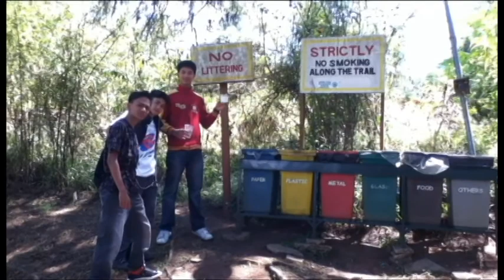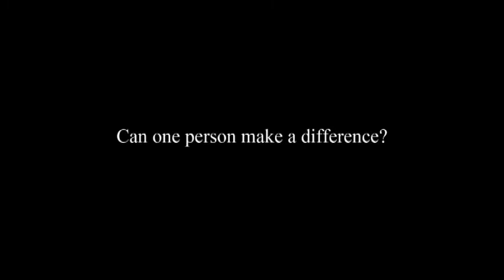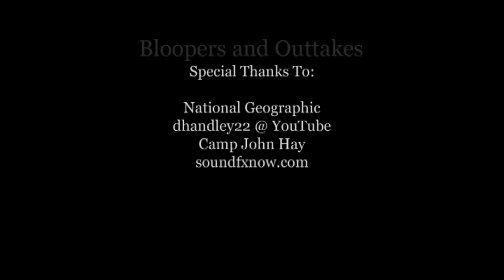Global Warming?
A BGB Badgework.

Note: the video appears kinda blurry/rough in the beginning as a result of stretching in Premiere Pro. It gets better anyway.